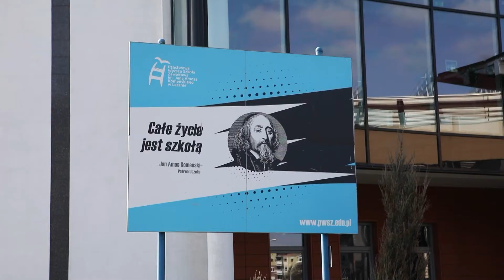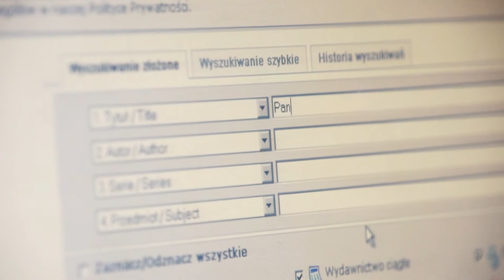Infrastruktura Uczelni - PWSZ Leszno TV